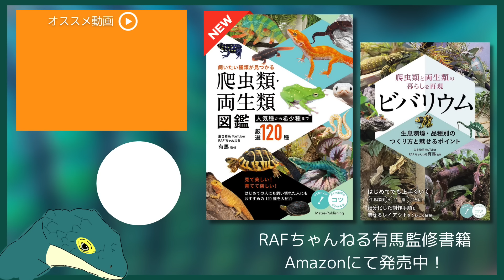先日お迎えした新入りを紹介ついでに全員に餌やりします。